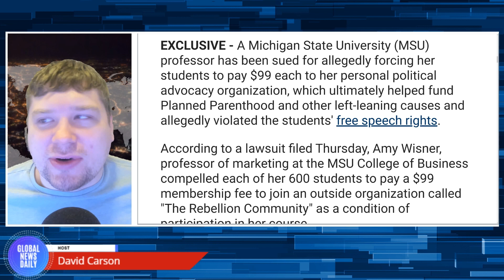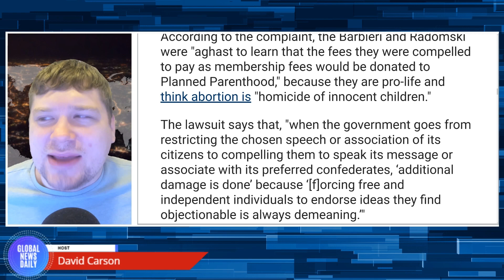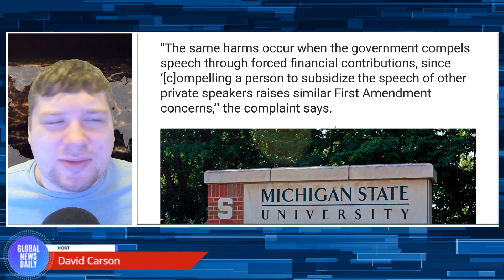Michigan State University Professor Forced Students to Pay $99 for Left-Wing Causes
A Michigan State University (MSU) professor has been sued for allegedly forcing her students to pay $99 each to her personal political advocacy organization, which ultimately helped fund Planned Parenthood and other left-leaning causes and allegedly violated the students' free speech rights.